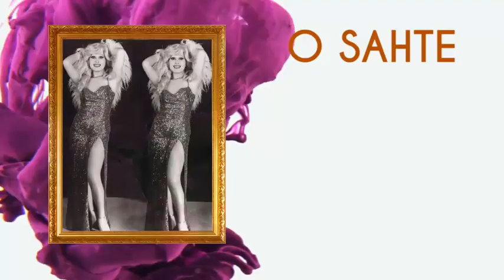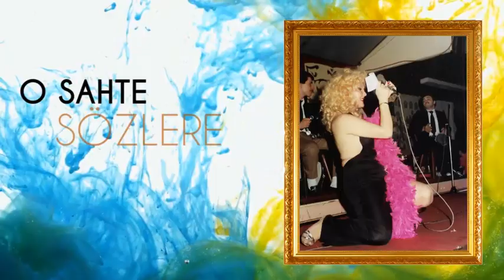Serbülent Sultan – Elveda Bütün Hatıralar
Lyric video by Serbülent Sultan performing Elveda Bütün Hatıralar. A.Ş.

Elveda bütün hatıralar
Elveda bütün gençliğim
Gelmesin baharlar
Gelmesin yazlar
Bilinmesin karanlık mazim

Beni benden alan
Beni yalnız çalan
O sahte sözlere
Yalancı gözlere
Kapandığım dizlere
Elveda, elveda, hayata sizlere

Bilinmez aktığı yeri su
Bir gençlik hikayesi bu